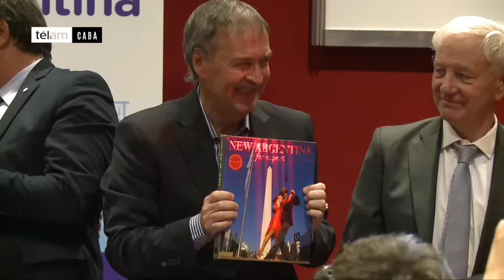Cierre de FIT 2016: anuncian que Argentina será Congreso de la Lengua y empiezan los preparativos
La creación de una comisión organizadora y la construcción de un centro de convenciones son algunas de las medidas puestas en marcha a partir del anuncio de que Argentina será sede del próximo Congreso Internacional de la Lengua Española que se realizará en 2019 en la provincia de Córdoba, tal como anunciaron hoy oficialmente los ministros de Turismo y Cultura, Gustavo Santos y Pablo Avelluto, quienes coincidieron en destacar que "es una señal de la importancia que está teniendo nuestro país en el mundo cultural".

En las últimas horas, el Instituto Cervantes, la Real Academia Española y la Asociación de Academias de la Lengua confirmaron que la Argentina será sede de este importante evento mundial sobre la lengua y la cultura, tal como ocurrió en 2004 en la ciudad de Rosario.

Durante la presentación, Santos consideró que la decisión de elegir a Córdoba como sede del Congreso se debía a "una valoración de esta nueva Argentina que se está construyendo". Y destacó que "el trabajo para llegar a esa selección fue una tarea en equipo porque se requirieron de todas las instituciones, incluida la Cancillería, para que firmen los distintos avales para la realización de este evento".
En tanto el gobernador de Córdoba expresó que "será histórico recibir a quienes integran los pueblos hispanoparlantes" e informó que "si bien faltan más de dos años para el Congreso el objetivo será que en 30 días se ponga en marcha el comité organizador", que serán quienes actuarán como interlocutores oficiales del evento. Schiaretti anunció que está previsto que para el año 2017 se comience a construir un nuevo centro de convenciones en la Ciudad de Córdoba.